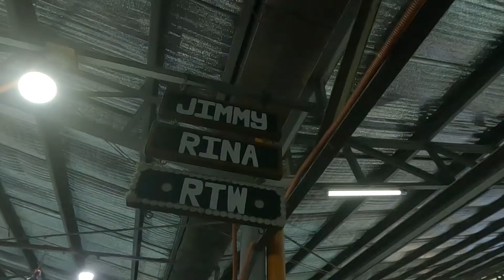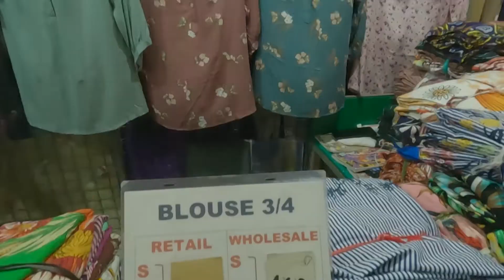papunta ng TAYTAY rizal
pag dalaw sa taytay..rizal taytayrizal murangbilihin tiangge taytay tiangge